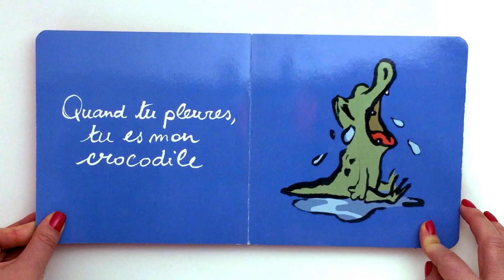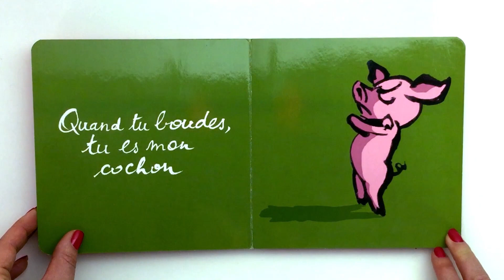Lecture Histoires en Français : Les p'tits noms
Apprendre à lire, raconter des histoires aux jeunes enfants.